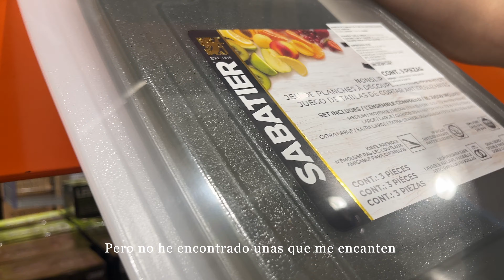Mini vlog | Desayuno red velvet oats saludable | Recomendación de costco | Veo jujutsu kaisen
*Si no puedes ver bien la letra blanca, activa los subtítulos y se vera mejor *😊

♡ Ingredientes Red velvet oats ♡
- 1/4 de taza de avena
- 1/2 platano
- 1/4 de taza clara de huevo
- 1 huevo
- Polvo para hornear
- 1 Chorrito de leche
- 1/2 taza de betabel
- 3 cucharadas de cocoa en polvo sin azúcar
Para decorar:
- 2 fresas cortadas
- 2 cucharadas de yogurt griego